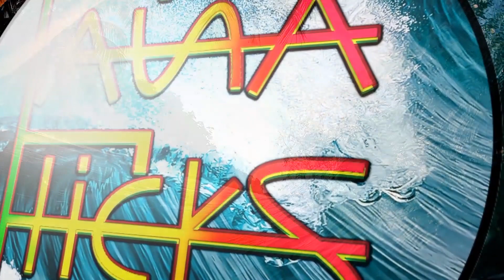WHAT MAKES PETS PETS?! : MAIN COON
When it comes to adaptability, Beagles are in a league of their own. They possess a truly exceptional ability to seamlessly adjust to various family environments, making them the perfect furry companions for any home. Let's dive into the reasons why their adaptability is truly awe-inspiring: